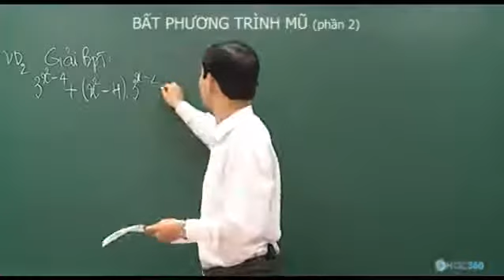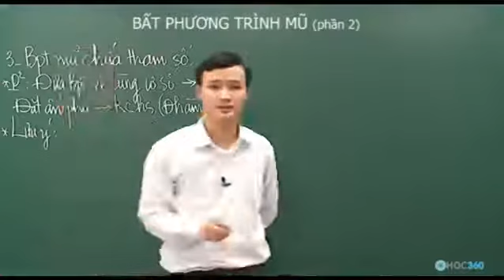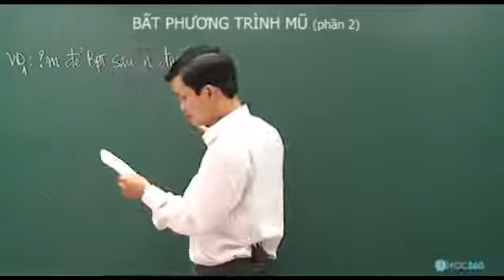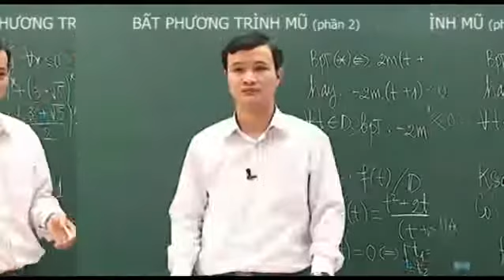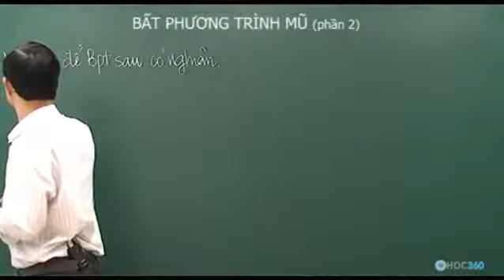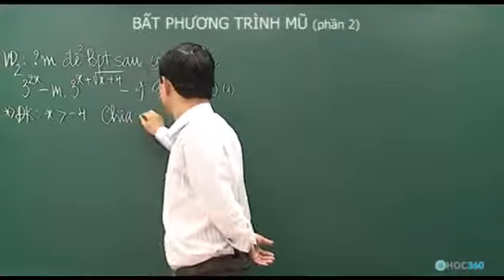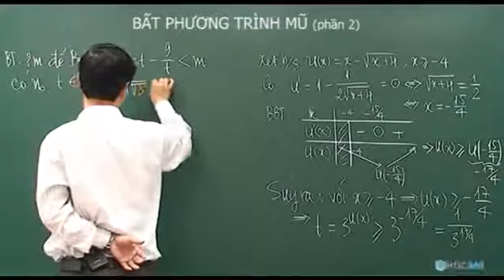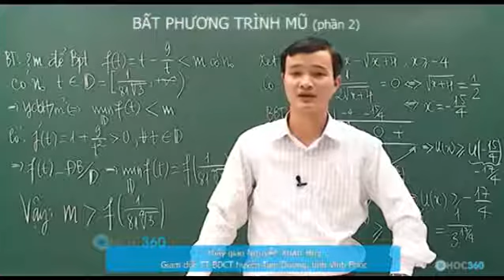Toán Học Bất phương trình mũ tiết 2